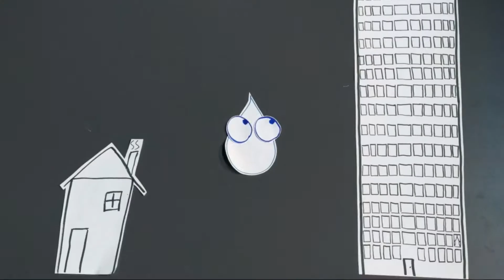Cinemato|Boxx Teil 1 »Rainer Drops – die fantastische Reise eines Wassertropfens«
In der Inszenierung »Petty Einweg« erlebt das Publikum die Reise einer Plastikflasche von seiner »Geburt« in der Fabrik bis zur Zersetzung im Ozean viele hundert Jahre später mit. Analog dazu haben wir in dieser Spielzeit begonnen, einen Kurzfilm in Form einer Ketteninszenierung mit dem Titel »Rainer Drops – die fantastische Reise eines Wassertropfens« zu drehen. Beteiligt waren unsere BOXX-Schauspieler, unsere Spiel|BOXXen sowie Schulklassen, die jeweils eine Folge beigetragen haben. Hier präsentieren wir den ersten Teil des Kurzfilms.

Der zweite Teil wird im Verlauf der kommenden Spielzeit 2022/23 produziert. Interessierte Schulklassen, Theatergruppen- und AGs, die selbst eine Folge entwickeln und drehen möchten, können sich gern unter theaterpaedagogik(at)theater-hn.de melden. Der komplette Film wird dann zum Welttag des Kinder- und Jugendtheaters am 20.März 2023 präsentiert.